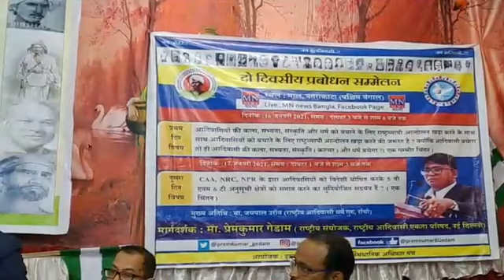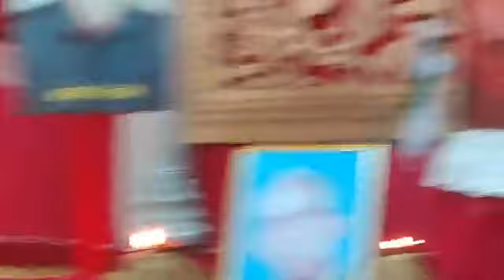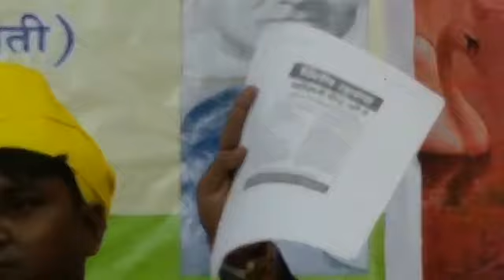नगराकाटा, पश्चिम बंगाल में दो दिवसीय प्रबोधन सम्मेलन। अध्यक्षता, मान्यवर प्रेम कुमार गेङाम.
👍👍 *एक चिंतन* 👌👌

*आदिवासियों के ज्वलंत मुद्दों को विषय बनाकर जिलों स्तर पर, राज्य स्तर पर एवम राष्ट्रीय स्तर पर खुल कर चर्चा कर आदिवासियों का प्रबोधन करने वाला राष्ट्रीय आदिवासी एकता परिषद, नई दिल्ली देश का एक मात्र आदिवासी संगठन हैं ।*

*ऐसे ज्वलंत मुद्दों पर खुल कर चर्चा करने के साथ ही राष्ट्रीय आदिवासी एकता परिषद समस्याओं का निर्माण करने वालों की जानकारी भी समाज को देता है ।*  *यानि दोस्त और दुश्मन की जानकारी भी देता है*
*क्योंकि बीमारी छुपाने से बीमारी ठीक नहीं होती हैं बल्कि और बढ़ती है ?*

एच एन रेकवाल
राष्ट्रीय अध्यक्ष
राष्ट्रीय आदिवासी एकता परिषद
नई दिल्ली

*नोट:- इन ज्वलंत मुद्दों पर आज दिनाँक 16 जनवरी 2021 एवम 17 जनवरी 2021 को गम्भीर किस्म की जानकारी पत्रक पर दिए फेसबुक पेज पर लाईव सुने ।